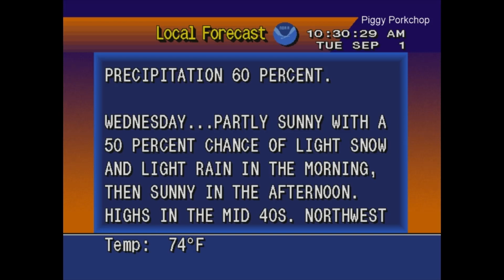EAS Illinois Required Monthly Test WCRX-FM Chicago, IL +WeatherSTAR4000 (September 2020)